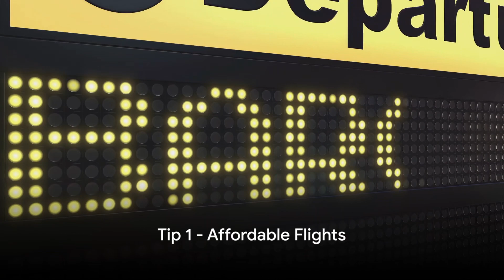What is the cheapest way to travel to Spain?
Are you dreaming of exploring the vibrant culture, stunning landscapes, and rich history of Spain without breaking the bank? Look no further! In this video, we dive into the secrets of traveling to Spain on a budget, uncovering hidden gems, budget-friendly accommodations, delicious local cuisine, and insider tips to make the most of your Spanish adventure without overspending.

🌍 Discover budget-friendly destinations across Spain, from the bustling streets of Barcelona to the charming villages of Andalusia.
🏨 Learn how to find affordable accommodations, including hostels, budget hotels, and unique stays that offer comfort without the hefty price tag.
🍲 Delight your taste buds with authentic Spanish cuisine on a budget, from delicious tapas to mouthwatering paella, and where to find the best local eats without breaking your budget.
🎨 Immerse yourself in Spain's rich culture and history with budget-friendly activities, such as free museum days, walking tours, and exploring off-the-beaten-path attractions.
🛍️ Insider tips and tricks on how to save money on transportation, shopping, and souvenirs, so you can experience Spain to the fullest without emptying your wallet.

Whether you're a solo traveler, budget-conscious explorer, or planning a memorable family vacation, this guide to traveling to Spain on a budget has everything you need to create unforgettable memories without the high costs.